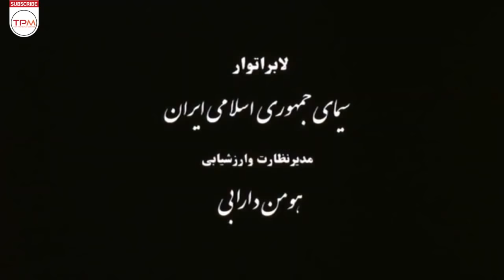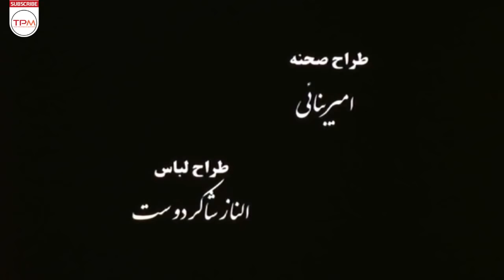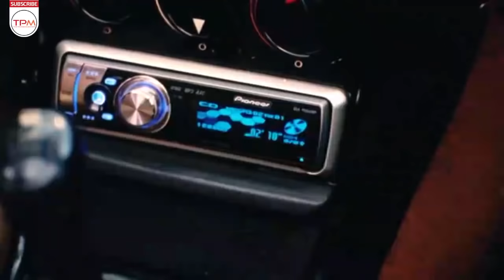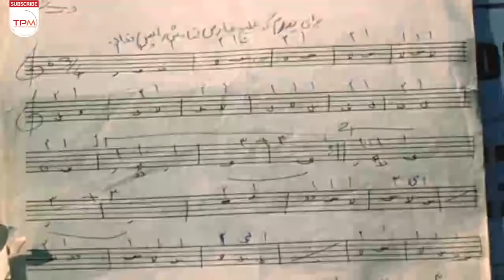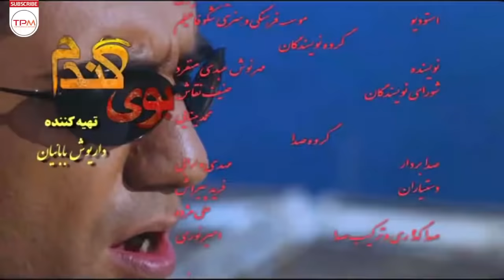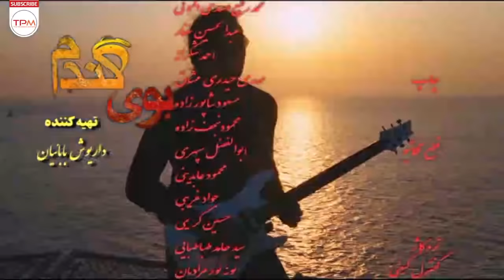فیلم ایرانی بوی گندم | Persian Movie Booye Gandom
سه دوست از دوران کودکی با یکدیگر قرار می گذارند تا کنسرتی را در جوانی روی سکوی نفتی برگزار کنند...

خلاصه داستان فیلم ایرانی بوی گندم👆👆👆

درباره فیلم ایرانی بوی گندم

فیلم ایرانی بوی گندم به کارگردانی محمدرضا خاکی در سال 1389 ساخته شده است. این فیلم ایرانی محصول کشور ایران و در ژانر خانوادگی و اجتماعی می‌باشد. در این فیلم ایرانی بوی گندم مصطفی زمانی، الناز شاکردوست، رضا یزدانی، رضا توکلی، علی اوسیوند , پولاد کیمیایی به هنرمندی پرداخته‌اند.

 اطلاعات کلی فیلم ایرانی بوی گندم

کارگردان: محمدرضا خاکی
تهیه کننده : داریوش باباییان
فیلمنامه نویس : مهرنوش عبدی منفرد

بازیگران فیلم ایرانی بوی گندم

 مصطفی زمانی
 الناز شاکردوست
 رضا یزدانی
 رضا توکلی
 علی اوسیوند
 پولاد کیمیایی

Summary of the Persian Movie Booye Gandom 👇👇👇👇

Three childhood friends get together to hold a concert on an oil rig in their youth ...

Persian Movie Booye Gandom Casts:

Mostafa Zamani
Elnaz Shakerdoost
Reza Yazdani
Reza Tavakoli

General Info. about Persian Movie Booye Gandom
Director: Mohamadreza Khaki
Genre: Familly-Social

خبرهای دست اول و کلی سرگرمی باحال دیگه 👇🏻👌